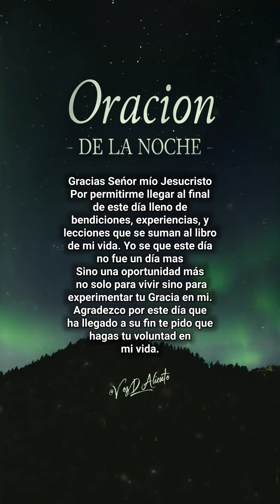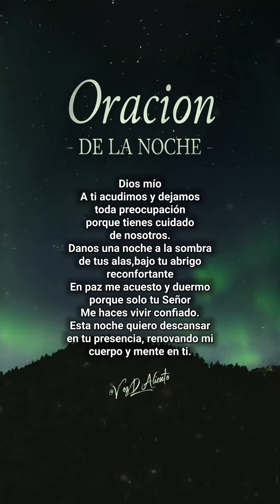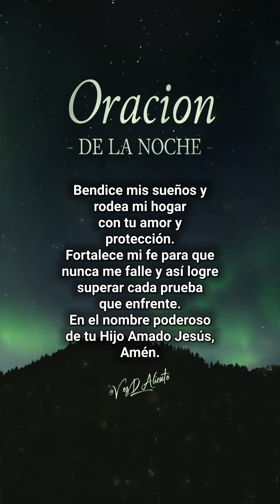Oración de la noche - VozDAliento